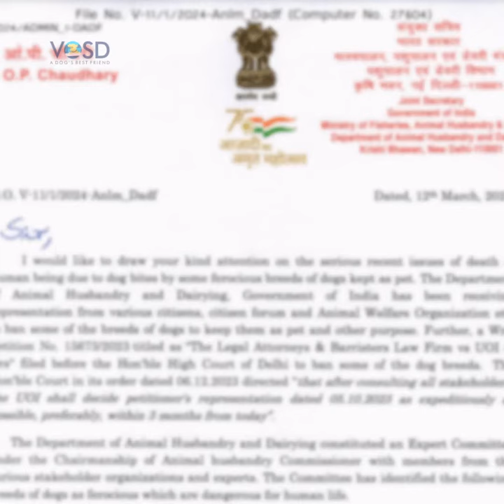Central Govt. proposes ban on 23 dog breeds - How does it impact pet owners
CENTRAL GOVT. PROPOSES BAN ON 23 DOG BREEDS FOR SALE AND BREEDING - HOW DOES IT IMPACT YOU AS AN OWNER OF A PURE-BRED DOG?

VOSD is India's home for rehabilitation and life-long care for aggressive dogs, whose owners weren't able to handle them. Many Pitbulls, Rottweilers, Terriers, Bully dogs, etc. have been admitted at the VOSD Sanctuary due to the inability of their owners to handle them which lead to dog bites for the family, other people or animals. Every month at least 2-3 dogs come to VOSD under the 'Aggressive Dog' surrender category from different cities in India. These surrendered dogs after undergoing training and rehabilitation at the VOSD Sancutary get to live a normal, happy life with us. Support the care of these dogs deemed aggressive.

DO YOU OWN A PURE-BRED DOG - IF YES, CONTINUE READING.

1. The Centre has proposed a ban on sale and breeding of 23 breeds of deemed dangerous dogs. The ban on sale and breeding comes in the wake of dog-biting incidents and intends to end to the vicious dog-fighting rings in North India. This means that going forward no one will be able to sell or breed dogs of these 23 breeds in India but pet owners who have these dogs can continue to care for their pet as long as they follow local government guidelines on pet sterilisation, vaccination and walks in public places.

2. The Dept. of Animal Husbandry and Dairying urged state govts to refrain from issuing licenses or permits for the sale and breeding of these 23 breeds of dogs.

3.  Please get your pure-bred pet dog registered with the local municipal corporation, get the dog sterilised & vaccinated & always keep them on a leash and make them wear a muzzle in public places.

WHAT IF YOUR PET DOG SHOWS AGGRESSION AND HAS BITTEN PEOPLE?

If you are UNABLE to take care of your dog and if it's one from the banned for sale and breeding government list and has shown aggression to people and other dogs - you have the option to surrender the dog to VOSD under the 'Aggressive' Dog Surrender Category.

Lastly, please Do Not Abandon Your Pet Dog, they cannot survive on the streets like stray dogs!